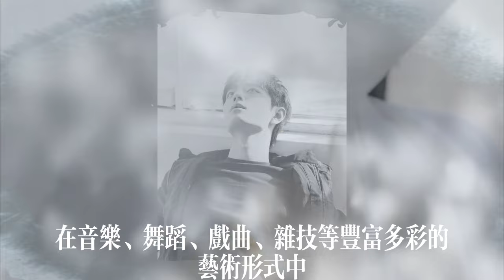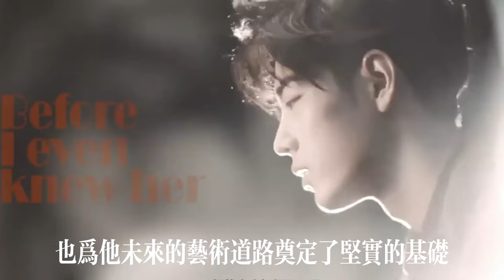肖战酷帅着装出发澳门，遭近距离怼脸围堵，大湾区将再迎舞台肖战